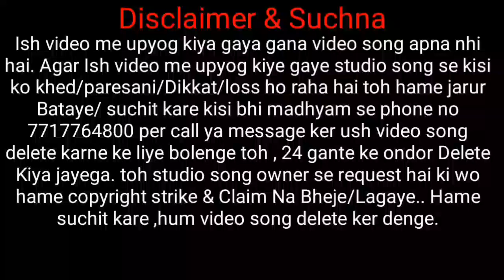MUHNI AKANANJ || New santali studio version song 2022 || new santali video 2022 || Update video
Johar
ge gate ko nowa famous st vs official  re inj Supai Soren , arho nawa nawa SANTALI studio version traditional & semi traditional, Romantic modern santali sereng agu katinj hej akana asayanj nowa joto sereng pe enjoy tabona.

hamare yaha is video me upyog kiye gaye video song apna nhi hai, is sabhi gane video se kisi ko khed hai toh hame suchit kare is no pe 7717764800, ya video ke comment box me comment karke hame suchit kare 24 ghante ke ander  ush video ko delete kiya jayega. isiliye channel me ya video me koi copy right strike na Kare ya copy tight claim na bheje. copyright strike lagane se pehle hame jarur bataye kisi bhi madhyam se.

 ~~~ORIGINAL FULL SONG LINK CLICK

# SupaiSoren

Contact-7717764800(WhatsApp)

Topic search:-
Sohray
Bapla
Sohray song
Bapla song
@famous st vs official